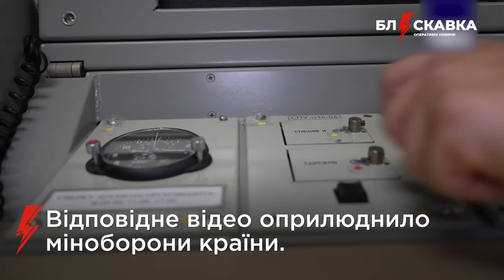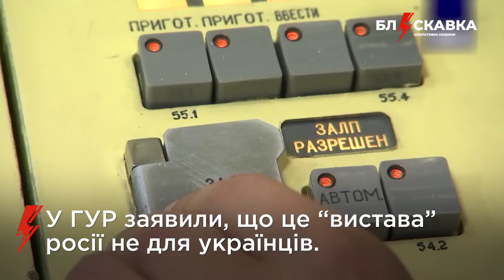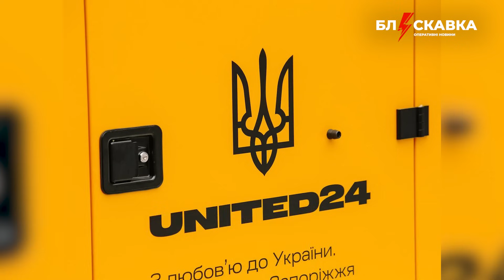⚡️26.10. Про головне: "репетиція" ядерних ударів у рф, обшуки у міськраді Сум, масове вбивство у США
00:00 – "репетиція" ядерних ударів у росії
01:18 – викриття судді-хабарника у Кропивницькому
01:44 – 1 млрд для ЗСУ від Києва
02:09 – обстріл Херсона
02:35 – обшуки у міськраді Сум
03:04 – викрили підпільний нафтопереробний завод
03:30 – новий спікер Палати представників у США
03:56 –підготовка українських пілотів на F-16
04:22 – масове вбивство у США
05:00 – протест поляків через виступ гурту з росії
05:26 – 12,5 млрд грн донатів від українців